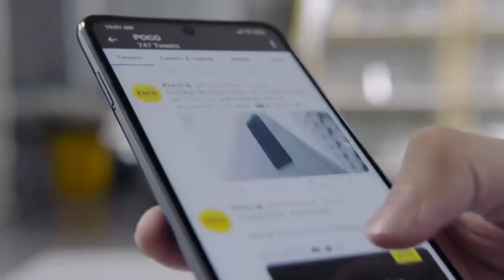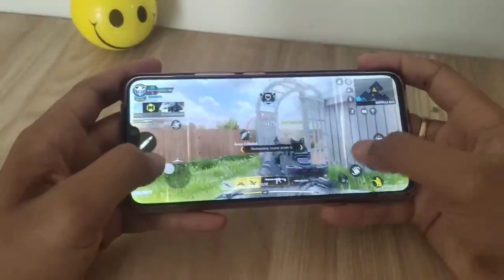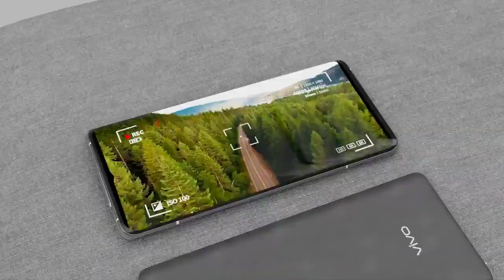Vivo Flying Camera Android Mobile Latest Trending Android Mobile #2022 Best Mobile phone